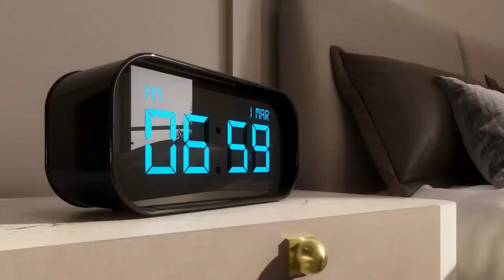Signature Global City 93 | 2&3 BHK Low Rise Floors Sector 93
SIGNATURE GLOBAL CITY 93 nestled in the heart of New Gurugram, this project is strategically located at Sector 93, Gurugram, offering superior access to major roads – including NH 48, SPR, CPR & Dwarka Expressway. This is where you can assert your liberty in the independence of each spacious floor. The dynamic architectural language builds luxury, contemporary homes with modern amenities; in the prime and upcoming New Gurugram. All these converge to create cohesive community, where residents interact with each other under a soothingly lush green environment.

Designed by International Architectural Firm AEDAS
Club House with 25+ Luxury Amenities
11.5 feet high Stilt Parking
2 km Long Jogging Track
Bang on 84 meter wide road
Terrace Garden with Roof Rights
Extra space for work from Home Office

685, Office Tower Vegas Mall, Sector-14, Dwarka, New Delhi - 110075